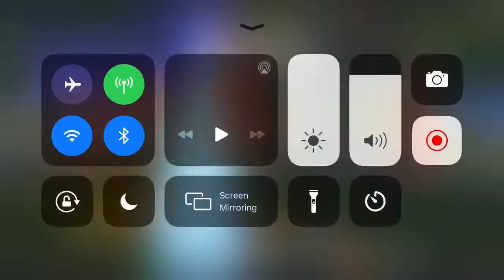Solid Gold is FINALLY BACK!!